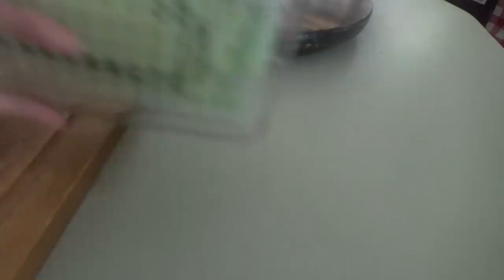HOMEMADE MORNING GLORY MUFFINS & MORE! | WEEKLY MEAL PREP MORNING IN THE KITCHEN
Hey family!!! In today's Morning in The Kitchen, we're making lots of muffins, prepping some fruits and veggies, and more! All in two hours!

Ingredients
2 cups all-purpose flour
1/3 cup brown sugar NOTE: I was out so I just used white sugar.
1/3 cup sugar
1 tsp baking powder
1/2 tsp salt
2/3 cup milk
1/2 cup butter melted
2 eggs
2 tsp vanilla extract
1 bag milk chocolate chips
sugar to sprinkle

Instructions
Preheat oven to 400. (I went with 350)
In a medium bowl mix flour, brown sugar, sugar, baking powder and salt. Mix well.
In another bowl, beat together milk, butter, eggs and vanilla until well combined. Add dry ingredients and beat until mixed well.
Fold in chocolate chips.
Spoon into a muffin tin filled with cupcake liners. Fill them to about ⅔ full.
Sprinkle tops with sugar and bake for 16-18 minutes. NOTE: I only cooked the mini ones for about 10 minutes.

Ingredients
3/4 cup granulated sugar
2 1/4 cups all purpose flour
1 1/2 teaspoons cinnamon
2 teaspoons baking soda
1/2 teaspoon salt
1/2 cup shredded sweetened coconut
1/2 cup chopped walnuts
1 cup grated zucchini wrung out
2 cups grated carrot
1/2 cup unsweetened applesauce
1/2 cup maple syrup
3 large eggs
1/2 cup vegetable oil
1 teaspoon vanilla

Directions:
Preheat oven to 350 degrees. Line muffin tins with paper liners and set aside.
In a large bowl, whisk sugar, flour, cinnamon, baking soda, salt, coconut and walnuts until combined. Add in zucchini and carrot and stir. Create a well in the center of the dry ingredients and add in the wet ingredients. Whisk the wet ingredients together and then start to incorporate the dry into the wet using a rubber spatula until just combined. Scoop into prepared tins and bake 25-35 minutes or until a toothpick comes out with a few moist crumbs. Cool 7 minutes in the pan and then transfer to a cooling rack.
Store in an airtight container for up to 3 days OR freeze for up to 2 months.